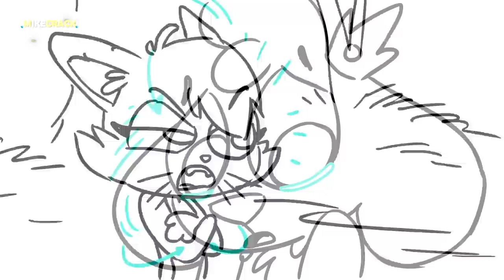¡LA VOZ DE AKELA! 😍🎤 Las Perrerías de Mike Ep.7 T2 🐶📺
🎨 Aportador del video: @Quimi13 🎨

La novedad de hoy es que al fin escucharemos la voz de akela 😍 en el cual esta enlazado con un pequeño clip del Ep.7 T2 🐶📺

Atte: @Omzo74YT

⭐ ADMINISTRADORES ⭐